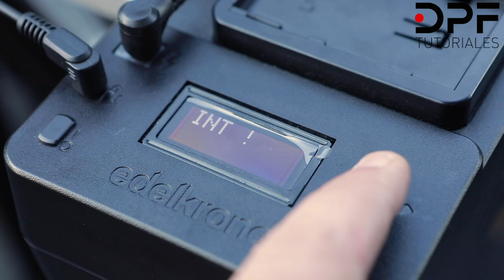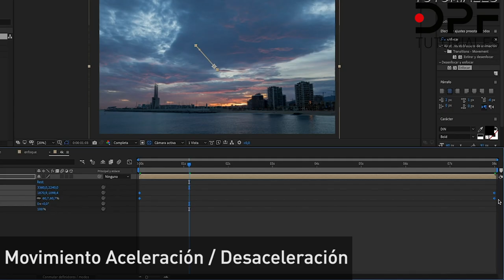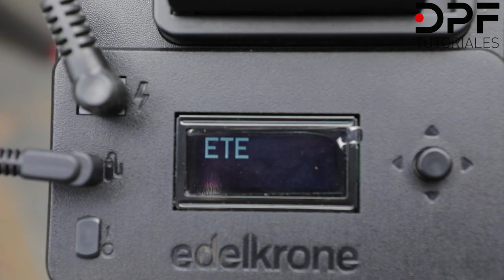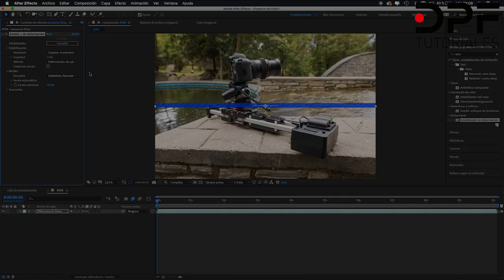Cómo CREAR un TIMELAPSE con MOVIMIENTO (SLIDER EDELKRONE + ACTION MODULE)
👋 Hola que tal AMANTE del TIMELAPSE!

Hoy voy a mostrarte cómo CREAR un TIMELAPSE con MOVIMIENTO con el uso de un SLIDER motorizado.

Este video es el primero de una serie de tutoriales en los que veremos diferentes gadgets y herramientas para conseguir unos TIMELAPSES ESPECTACULARES!

ap_id=DPFPRODUCTIONS
▶SYRP Genie Mini II
▶SYRP Pan Tilt Bracket
▶SYRP Genie Linear
▶Slider SYRP Magic Carpet
▶Tarjetas SD Sandisk
▶Filtros ND
▶Filtro Polarizador

📌MIS RECOMENDACIONES

Estas preparado para llevar tus creaciones de timelapse al siguiente nivel❓